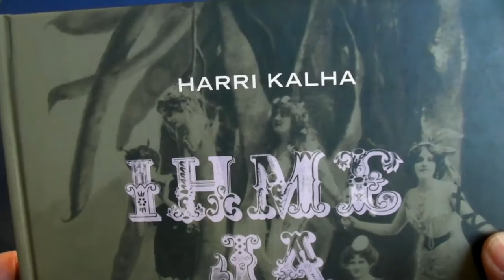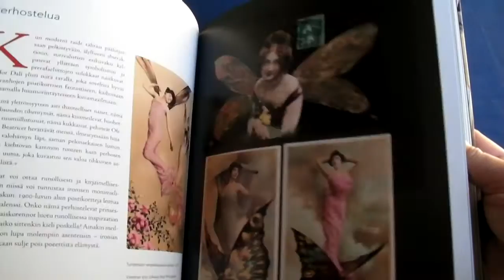Old Fantasy Postcards Book and Proto Surrealisme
Probably one of the best books on fantasy postcards (proto-surrealisme postcards).